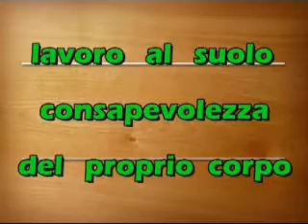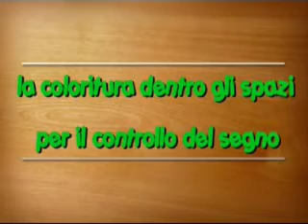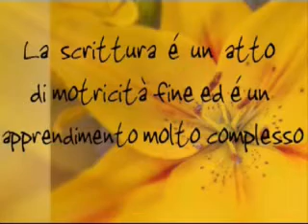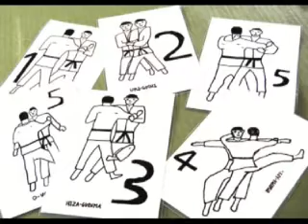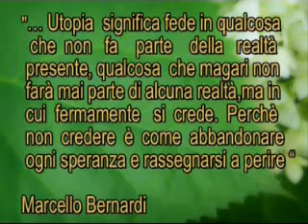JUDO ADATTATO - motricità